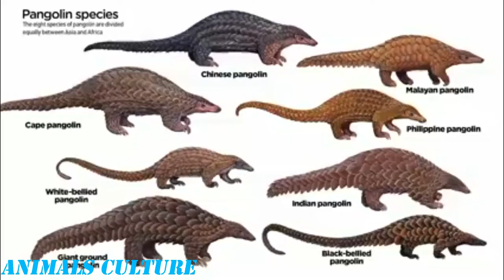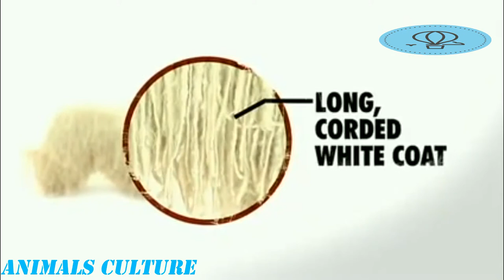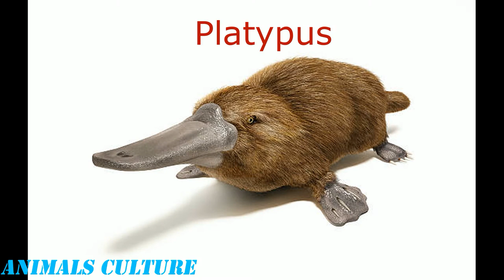दुनिया के सबसे अजीब जानवर : - STRANGEST ANIMAL IN WORLD in Hindi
This Video Explain about the strangest animals in worlds .